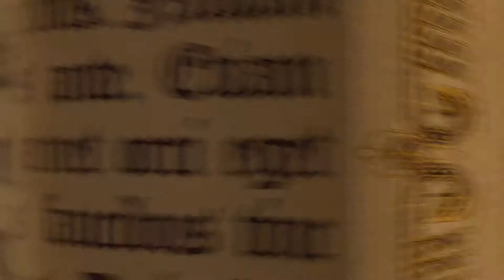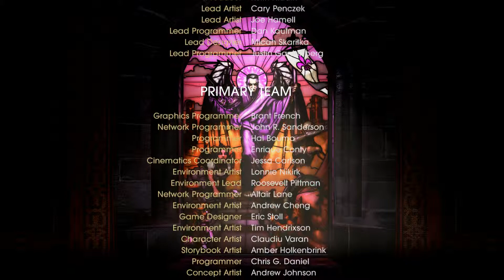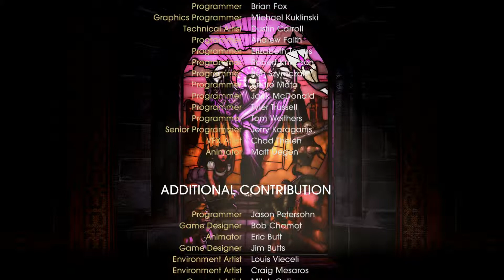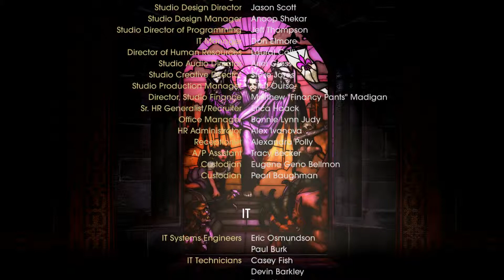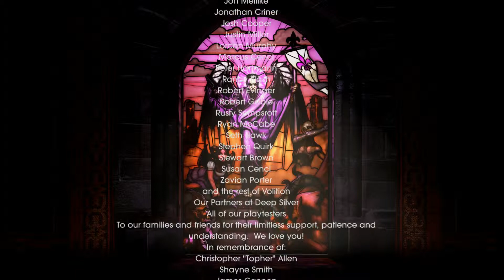Saints Row Gat Out Of Hell (8 end 2)